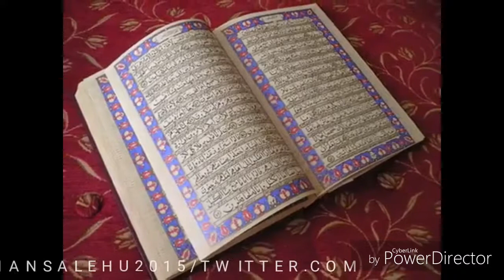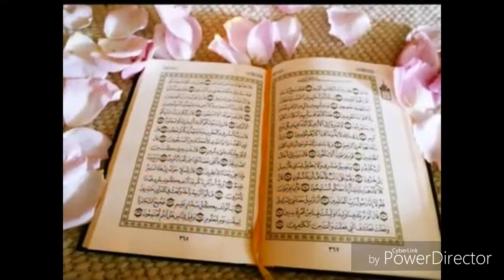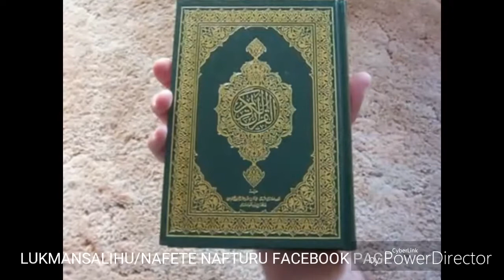Laawol Dursugo Al-Quran Je Buri Hoyugo No : 2